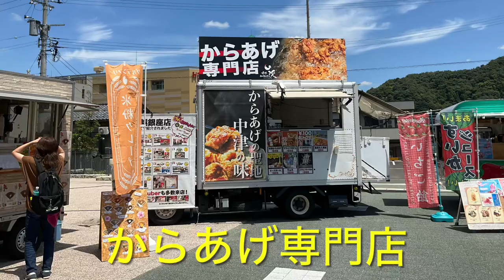本日の16:00〜21:00越前市役所前で「ビアガーデン」 2024年8月2日